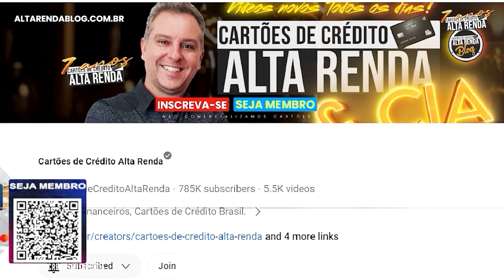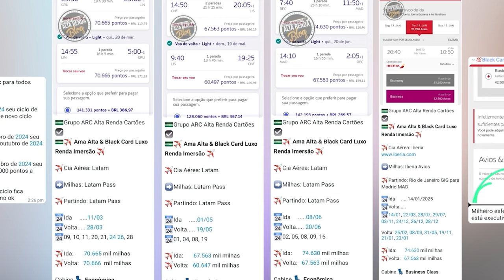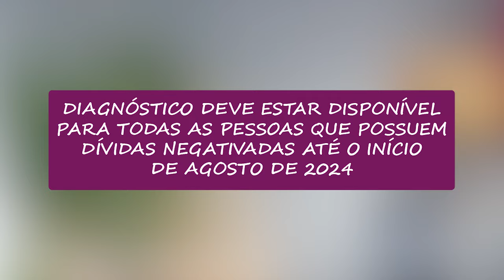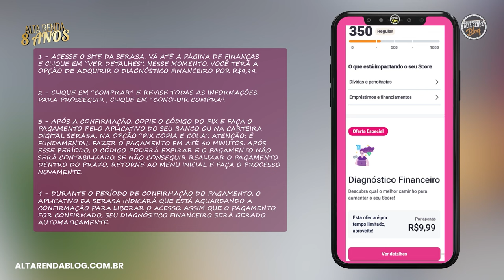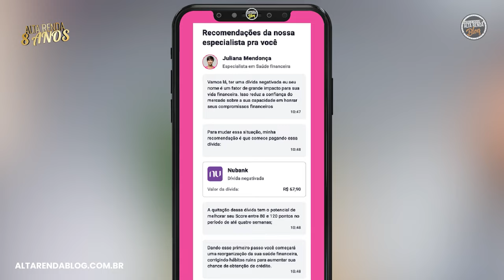💳GRANDE NOVIDADE! CHEGOU O DIAGNÓSTICO FINANCEIRO DA SERASA, UMA FERRAMENTA PRÁTICA EXCLUSIVA P/VOCÊ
Os brasileiros que estão em busca de crédito contam com um novo serviço da Serasa que auxiliará nas decisões financeiras e guiará o consumidor pelo melhor caminho até a aprovação. Disponível para consumidores negativados, o “Diagnóstico Financeiro” oferece acesso a um relatório financeiro completo com dicas práticas de como aumentar a pontuação de crédito.

A partir de uma análise personalizada do histórico financeiro do  onsumidor nos últimos 12 meses, o serviço identifica os principais fatores que impactam negativamente o Score e oferece recomendações específicas, elaboradas por especialistas da Serasa. O relatório considera os critérios que movimentaram a pontuação ao longo do ano, como o compromisso com crédito, pagamento ou novas dívidas, consultas de empresas aos CPF e a evolução das finanças.

Disponível apenas no site da Serasa, o serviço está disponível por R$ 9,99. Além do relatório, após a compra o consumidor ainda terá acesso a um conteúdo exclusivo sobre saúde financeira por e-mail, que explicará de maneira didática sobre os critérios e pesos que compõem a pontuação.
Importante: A funcionalidade está sendo disponibilizada aos poucos e até o final do mês de julho todos usuários que possuem dívidas estarão aptos a fazer a compra via site da Serasa.

🚀 TicTok  @AltaRendaCartoes